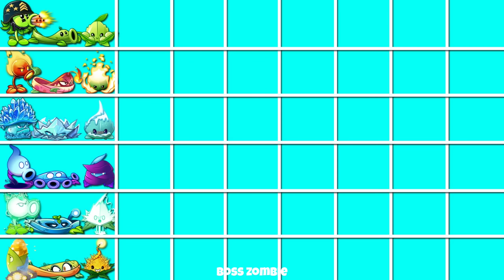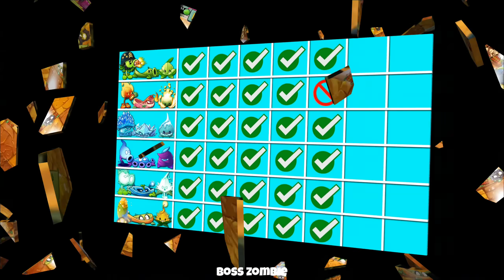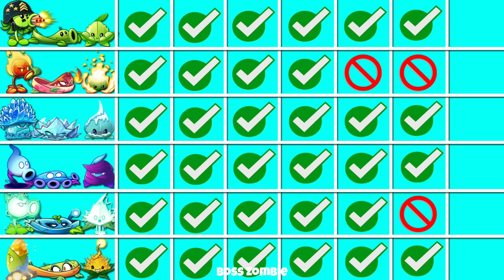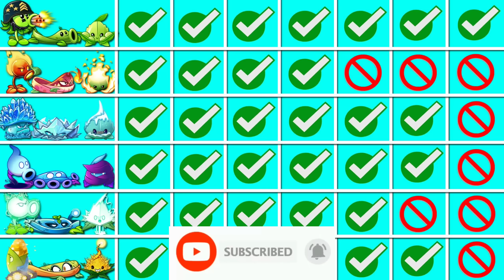6 Team PLANT - VINE - MINT Battlez - Who Will Win? - PvZ 2 Team Plant vs Team Plant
6 Team PEA - VINE - MINT Battlez - Who Will Win? - PvZ 2 Team Plant vs Team Plant